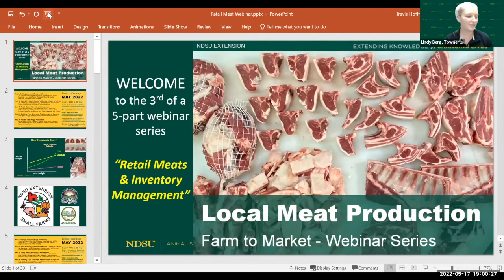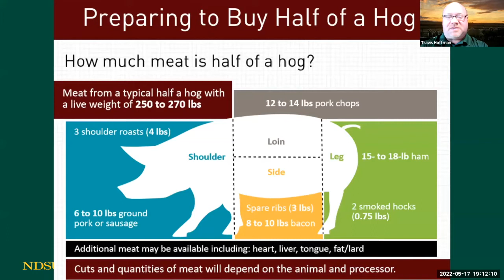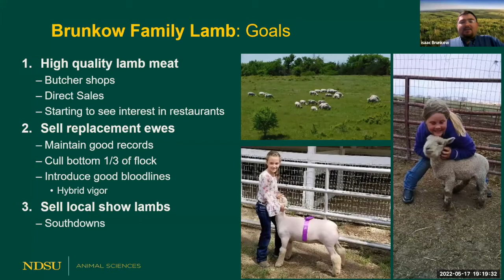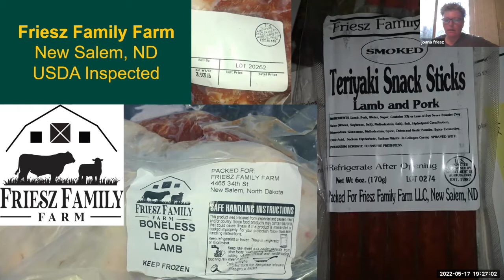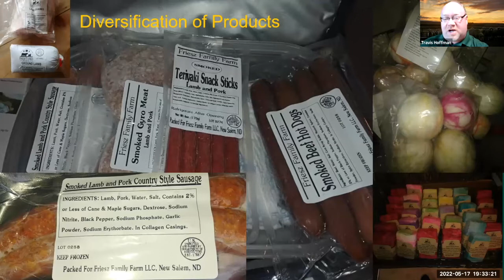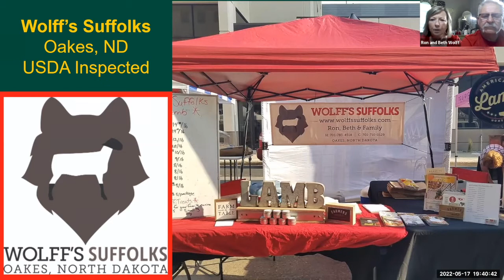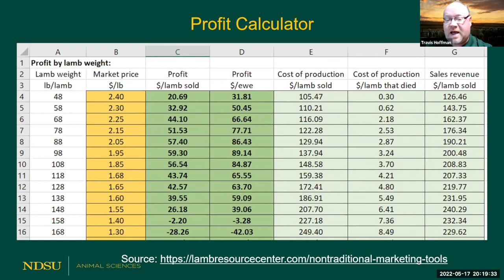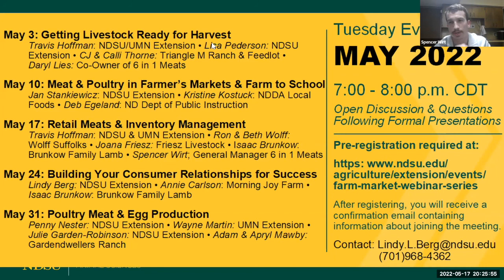Local Meat Production - Farm to Market Webinar: Retail Meats & Inventory Management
Webinar #3 of 5 in this series.  This one is titled "Retail Meats & Inventory Management" hosted by Travis Hoffman, NDSU & UMN Extension and featuring guests Ron & Beth Wolff of Wolff Suffox, Joana Friesz of Friesz Livestock, Isaac Brunkow of Brunkow Family Lamb, and Spencer Wirt, General Manager 6 in 1 Meats.